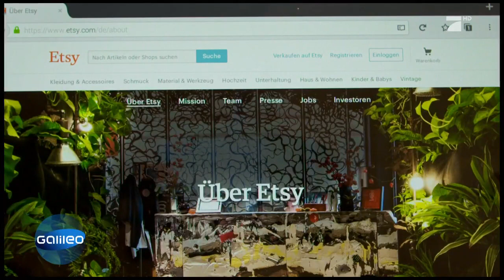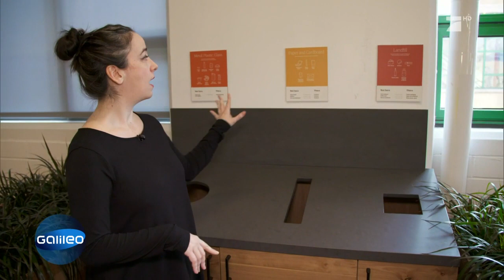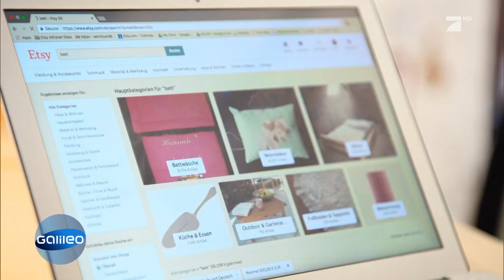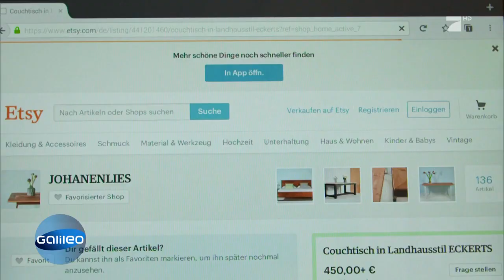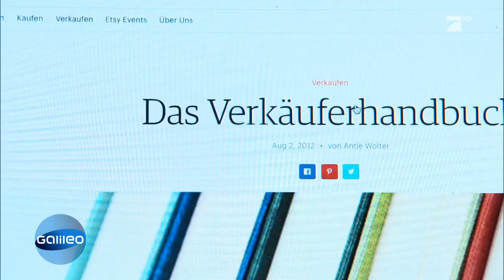Etsy: die etwas andere Online-Plattform für Möbel | Galileo | ProSieben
Gibt es ein Möbelstück in eurer Wohnung, das ihr so richtig cool findet? Falls nicht, gibt es jetzt genau die richtige Online-Plattform für euch! Die Online-Plattform Etsy stellt eine Verbindung her zwischen uns Kunden und Designern aus der ganzen Welt.